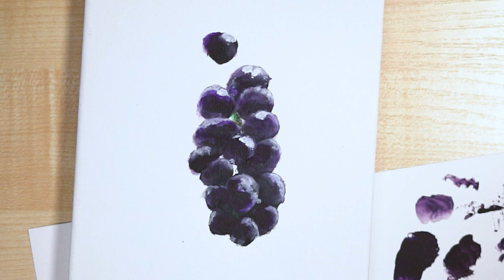How To Paint Grapes Acrylic | Рисую Виноград Акрилом | speedpaint t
Быстрый и простой способ нарисовать Виноград акрилом :)